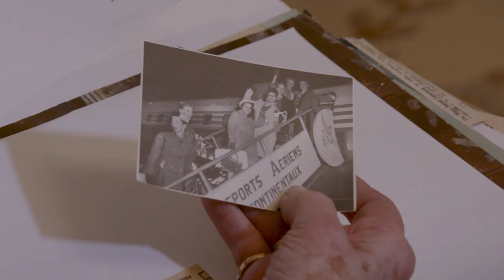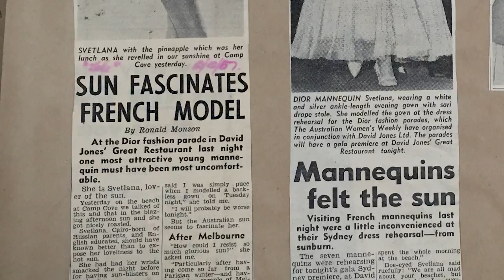The House of Dior | Svetlana Lloyd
Svetlana Lloyd was 23 when she began working as a house model at Dior. In 1957, after only two seasons Lloyd was one of seven mannequins sent to Australia with Dior’s final collections. As the only English speaker, Lloyd was interviewed extensively by local newspapers.

During the 1950s house mannequins were integral to the running of a couture house, assisting in the development and sale of each garment. Every design in a collection was fitted on the girl chosen to model it in a process that took up to six weeks.

Dior recognised the critical role mannequins played in successfully conveying his designs and played an active role in their selection, stating, ‘they are the life of my dresses and I want my dresses to be happy’. He also aimed for a variety of ages, personalities and figures so that clients could envisage themselves in the dress.

Each season, his house mannequins presented upwards of 150 dresses in salon shows of close to two hours’ duration that were repeated multiple times over successive days for the press, buyers and clients. They also modelled the collection during private appointments for individual clients.